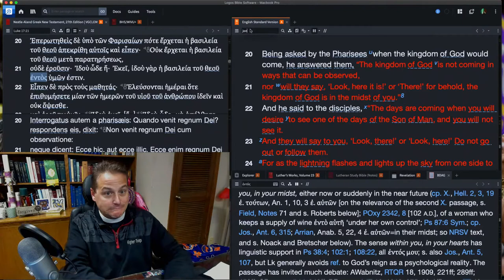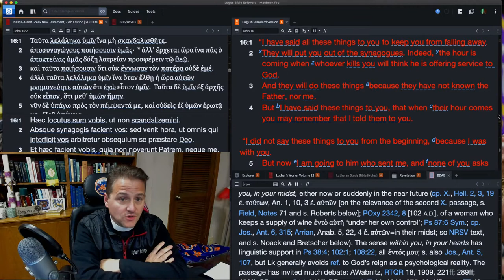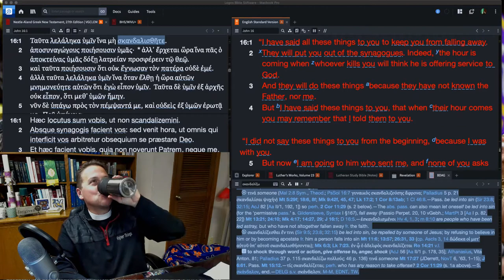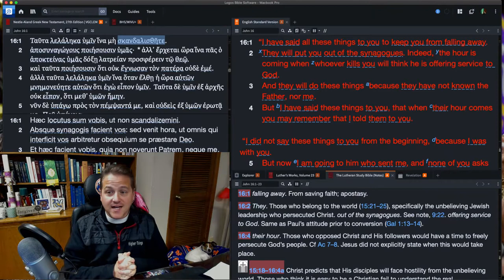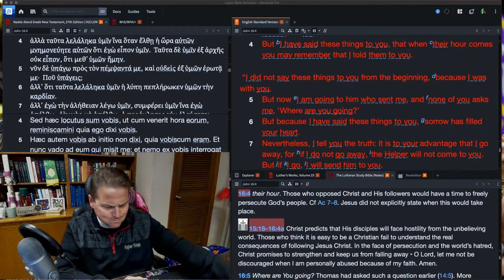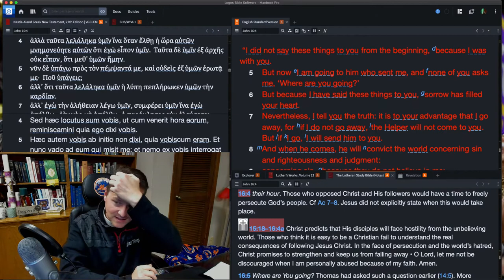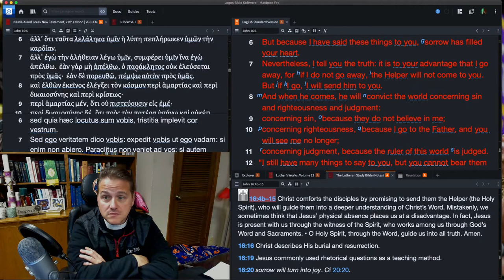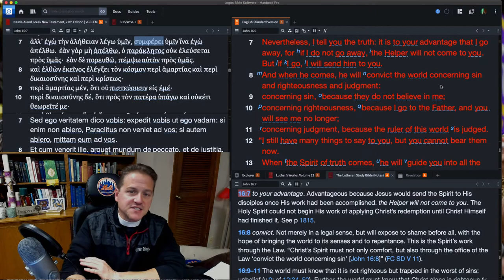Ep:171 - John 16:1-7 - Higher Things® LIVE Bible Study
Join the live stream Monday, Tuesday, Wednesday, and Friday at 11:30 am (CDT) on MyHT (myht.higherthings.org).

Recorded: Friday, November 6, 2020.